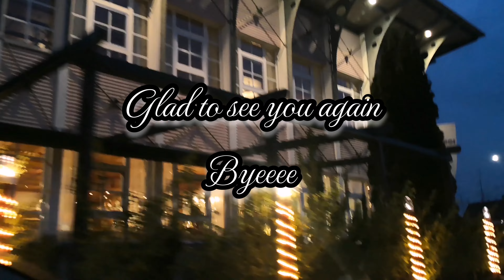CHRISTMAS DECORATION AND CHOCOLATE SHOP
Halo dear friends i just want to share you the beautiful shop and restaurant. here you can eat and drinks too they have a delicious choices of foods and desserts. they make a very special chocolate perfect for christmas gift to your love ones or friends. a lot choices of beautiful christmas decorations. the exhibition made with love and creativity which you can really enjoy and feel the scenes of christmas inside.